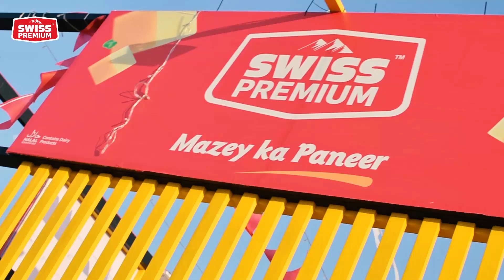Swiss Premium X Karachi Eat!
Swiss Premium thanks each and everyone for the outstanding response. We look forward to another similar opportunity to serve you and bring exciting innovation to the beloved Mazay ka Paneer! ✨